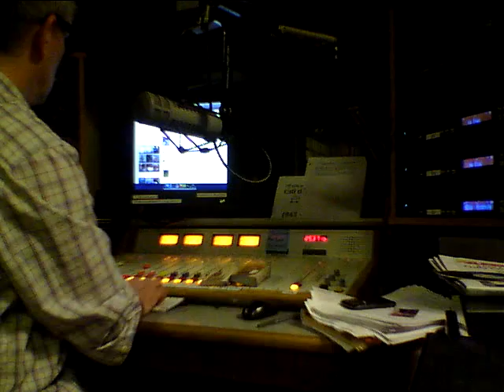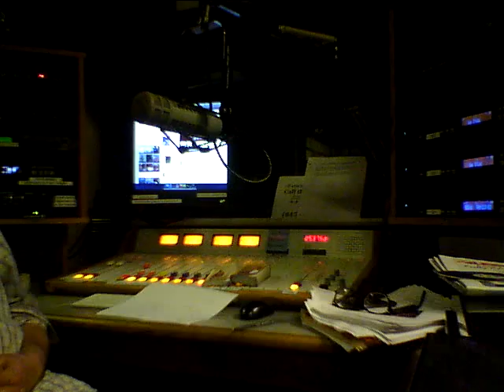WVKR 93.1 FM 002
The Joel Tyner Show on WKVR radio at Vassar College in Poughkeepsie. Ken Miller debuts his new song "The Outsider"  John Bruton gets to debut a few of his songs including, "Astoria Waltz" co-written by Chad Lawrenz, "Last Day Blues" by John and Steve Kelman, and "Who Have We Freed" by Caitlin O'Heaney